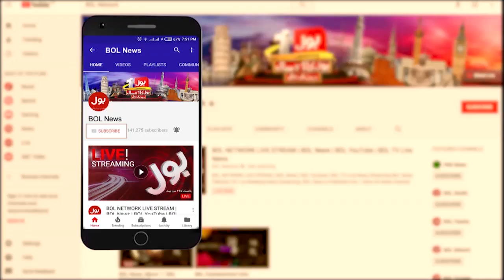Pakistan and the IMF | Omar Ayub Khan Latest Interview | Jameel Farooqui | National Debate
Wrong agreements with the IMF | Omar Ayub Khan Analysis